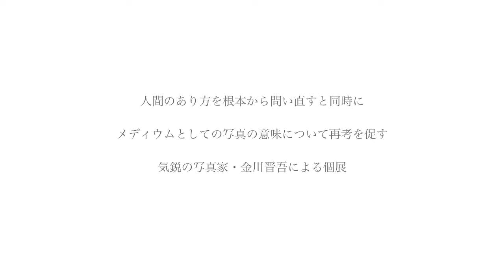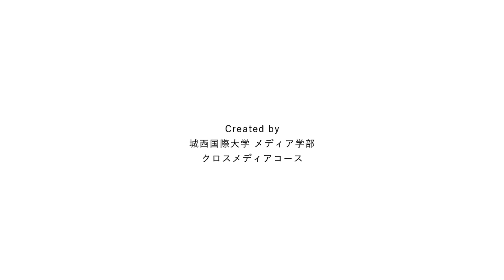あざみ野フォト･アニュアル ［横浜市民ギャラリーあざみ野］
2018年 1月27日（土）～2月25日（日）
10:00～18:00　会期中無休　入場無料
横浜市民ギャラリーあざみ野　展示室1・2

金川晋吾　長い間
平成29年度横浜市所蔵カメラ・写真コレクション展
「写真の中の身体」

(c) 横浜市民ギャラリーあざみ野（公益財団法人横浜市芸術文化振興財団）
Created by　城西国際大学メディア学部